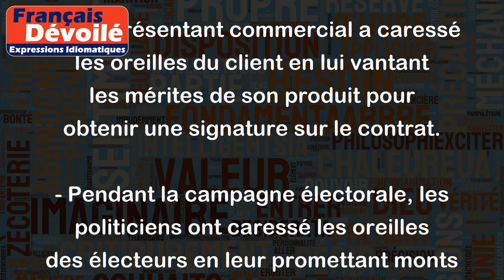Caresser, frotter les oreilles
L'expression "Caresser, frotter les oreilles" est une métaphore signifiant flatter et amadouer quelqu'un en lui disant ce qu'il ou elle veut entendre. C'est une manière d'agir pour obtenir une faveur ou une réponse favorable à ses attentes. Cette expression est souvent utilisée dans le contexte professionnel, politique ou social.
Par exemple :
- Le représentant commercial a caressé les oreilles du client en lui vantant les mérites de son produit pour obtenir une signature sur le contrat.
- Pendant la campagne électorale, les politiciens ont caressé les oreilles des électeurs en leur promettant monts et merveilles pour gagner leurs votes.
- Le prétendant a frotté les oreilles de sa future belle-famille en leur faisant des compliments sur leur maison et leur cuisine pour mieux les conquérir.
En résumé, caresser ou frotter les oreilles de quelqu'un signifie faire preuve de flatterie et d'attention pour obtenir son approbation ou son soutien.